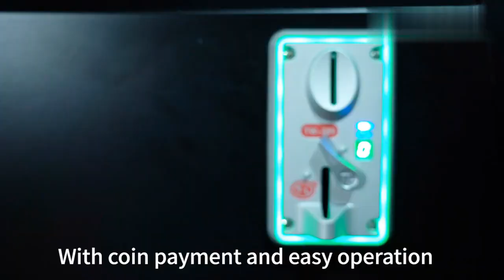VR Gatling Virtual Reality Zombie Shooting Games Simulator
This is a gatling virtual reality shooting games, which has built-in multiple zombie killing games, some cartoon style, and some realistic style. It combines the immersive Zombie Shooter VR games, and realistic Gatling VR Gun Simulator. Let you experience the ultimate thrill of killing zombies